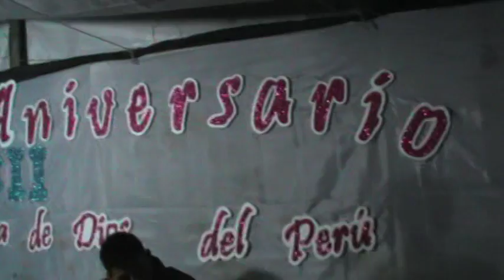CON ALEGRIA YO CANTARE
en el cumpliaños de la iglesia de las asambleas de DIOS en nuevo horizonte